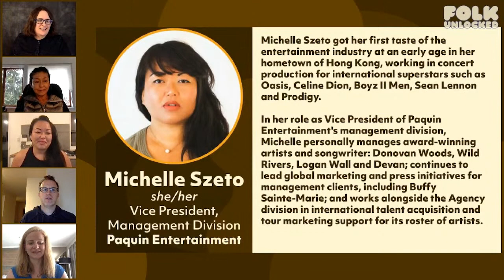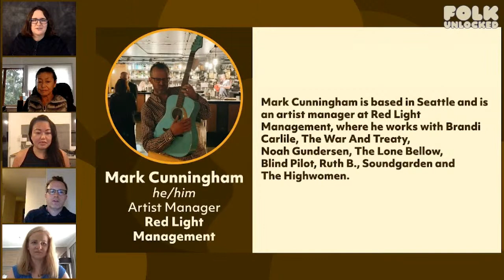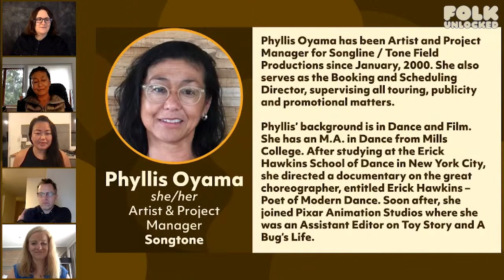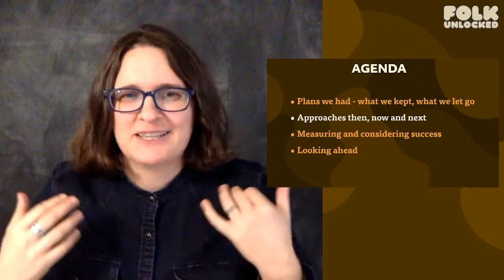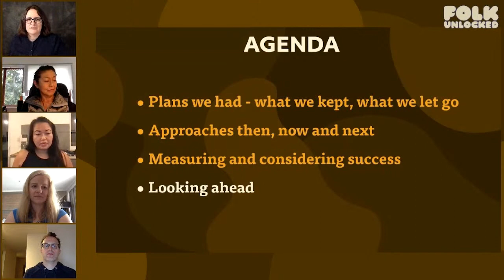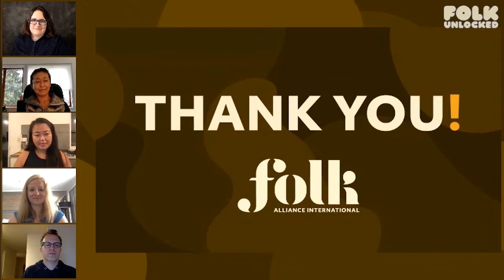Artist Planning in an Ever Changing Time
We've all experienced a year like no other — planning and re-planning — especially when it has come to touring. This panel will share approaches that teams are taking to plan despite the number of unknown factors, and provide insights that all artists can benefit from, whether they are self-managed or have a team in place.

Panelists:
Michelle Conceison, FAI / Mmgt / MTSU
Mark Cunningham, Red Light Management
Michelle Szeto, Paquin Entertainment
Phyllis Oyama, Songtone LLC
Charlie Pierce, Neverno Management Ltd